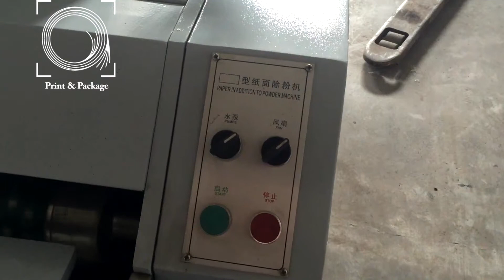Машина для удаления противоотмарывающего порошка